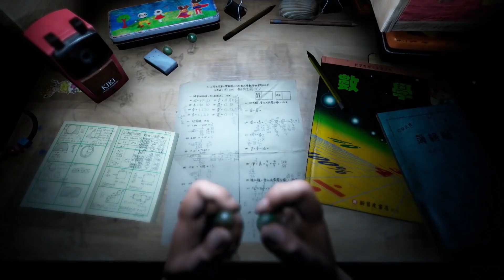5 Hidden Gem Horror Games Guaranteed to TERRIFY You!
5 MORE Must-Play Horror Hidden Gems!

There are a handful of horror games that we've all played: Resident Evil, Silent Hill, heck, even Dark Souls. But true horror comes from the unknown. In this series, we'll be taking a look at scary, creepy, and downright terrifying horror games that flew under the radar. If you're looking for scares and tired of the same old, same old, then take a look at these hidden gem horror games!